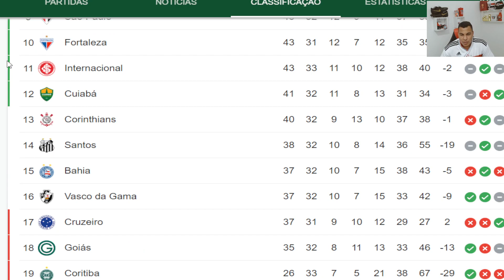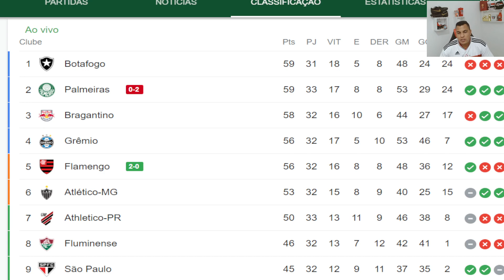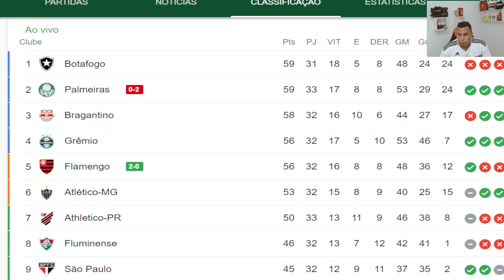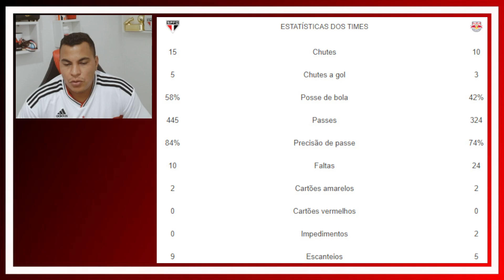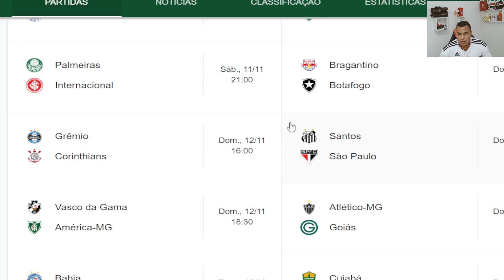PÓS JOGO SÃO PAULO 1 X 0 RB BRAGANTINO - NOTAS E ANÁLISE DE JOGO + CLASSIFICAÇÃO DO BRASILEIRÃO!